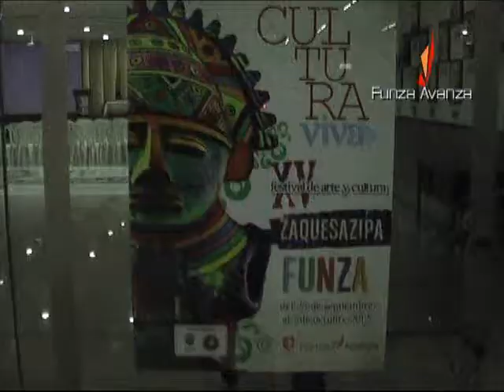Funza continúa con el XV Festival de Arte y Cultura Zaquesazipa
XV Festival de Arte y Cultura, Zaquesazipa, que se realizará entre el 28 de septiembre y el 6 de octubre.